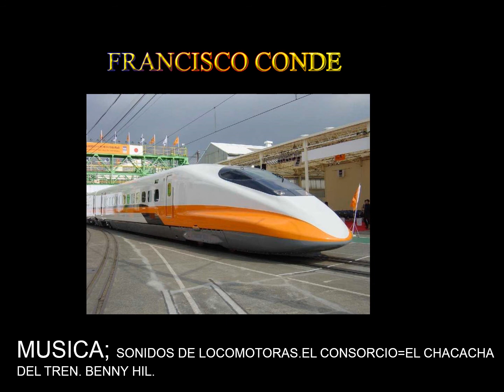FERROCARRILES DEL MUNDO.